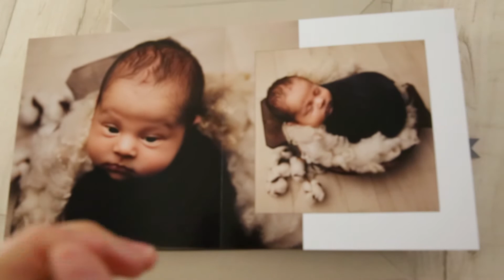Newborn Photography albums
Here's a video of our studio sample fine art album which we offer our clients.